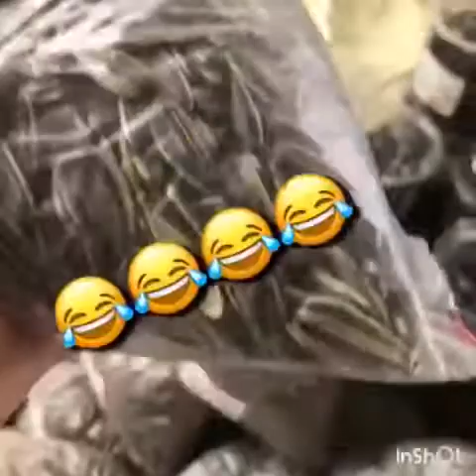اكثر فيديو مفيد ومدته قصيره | ما راح تندم اذا شفت هذا الفيديو